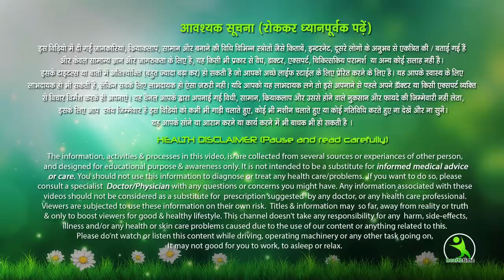सिर्फ 5 मिनट में काली कोहनी, काली गर्दन, काले घुटने और काले टखने से होंगे गोरे | Skin Lightning